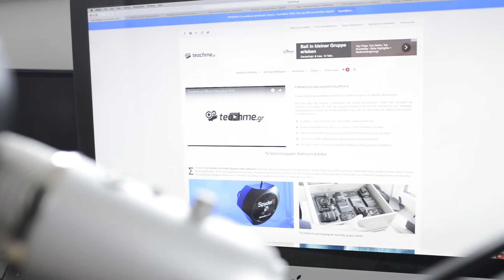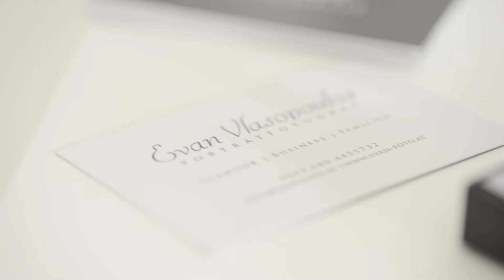RadRig V-Slider 60 - Unboxing Video and Samples